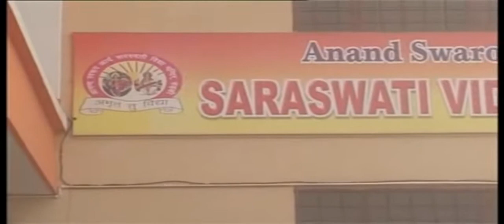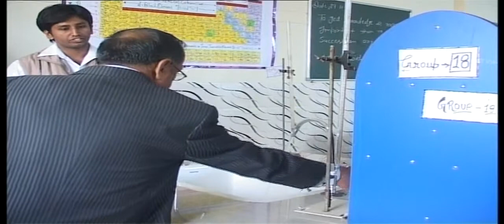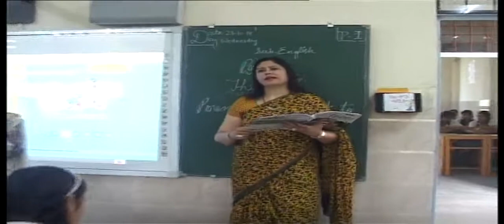Inspection In Anand Swaroop Arya Saraswati Vidya Mandir Delhi Road Roorkee Asaf Nager Roorkee